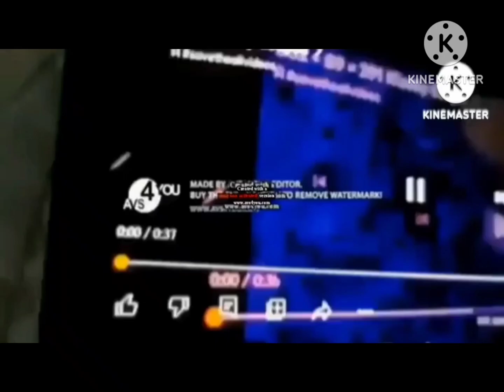307 klasky csupos